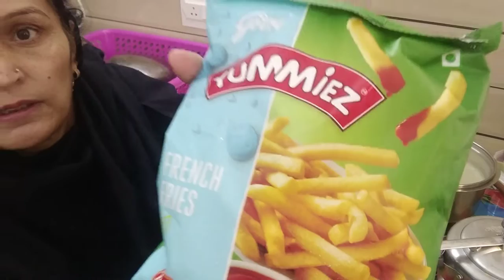French fries recipie by Anita rani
French fries recipe by Anita rani.